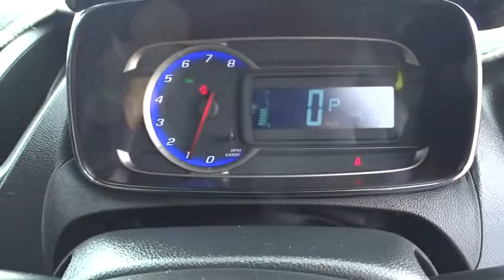2016 HOLDEN TRAX Townsville, Cairns, Mt. Isa, Charters Towers, Bowen, Australia 7037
2016 HOLDEN TRAX

Dual Air Bags,Antilock Brakes,Air Conditioning,BLUETOOTH,CD Player,Central Locking,Cruise Control,Electronic Fuel Injection,Engine Immobiliser,Log Book,MAG Wheels,Metallic Paint,Power Steering,Power Windows,REAR PARKING SENSORS,Remote Central Locking,Reverse Camera,Roof Racks,Sun Roof,